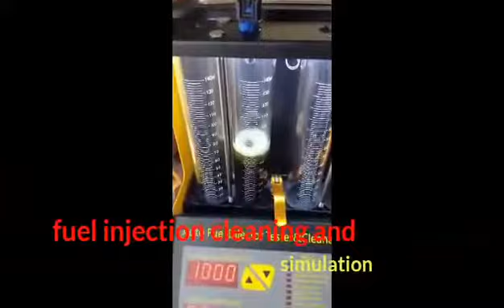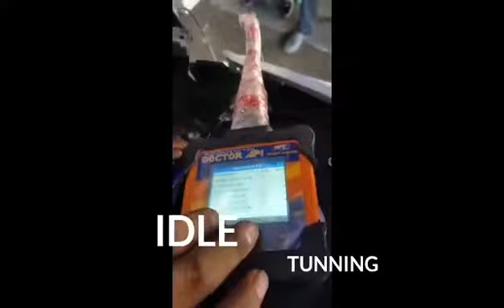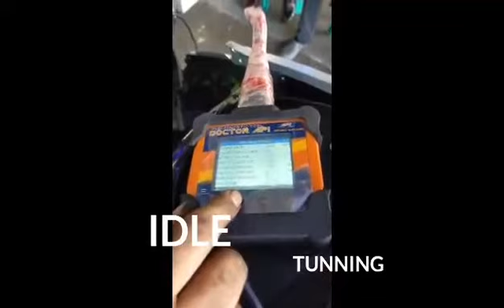cleaning guide mio i 125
injector cleaning
throttle body cleaning
proper cleaning
ecu diagnos
idle tune at fuel trim
check all sensor